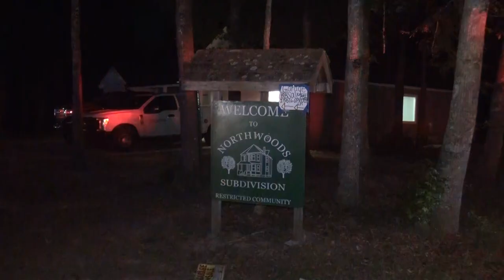072023 TEEN DIES WHEN MOTORCYCLE SLAMS INTO PICKUP TRUCK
At 8:30pm EMC Fire responded to a motorcycle crash on Morgan Cemetery Road at North Woods. Units arrived to find a 2007 Honda had slammed into a Ford F-150 pickup. The driver of the Honda went into cardiac arrest on the scene. MCHD Medics initiated CPR on the scene and transported the 19-year-old male to Kingwood Hospital where he passed away just after 10:30 pm. DPS investigated the crash. They found that the Ford F-150 pickup was westbound on Morgan Cemetery and turned left onto North Woods. The 2007 Honda motorcycle was eastbound on Morgan Cemetery at a high rate of speed in the 30 mph posted speed limit. There is a dip[ in the road elevation as you approach North Woods. The pickup driver did not see the Honda and turned in front of him. The impact was so great that it pushed the pickup off the road into the ditch. A passerby stopped to help and when MCHD arrived the Honda driver went into cardiac arrest. He was transported to Kingwood Hospital where he passed away just after 10:30pm. The road was closed until almost midnight. Extreme Towing removed the Honda and Range 3 Wrecker removed the truck from the scene. The driver of the truck was not injured.